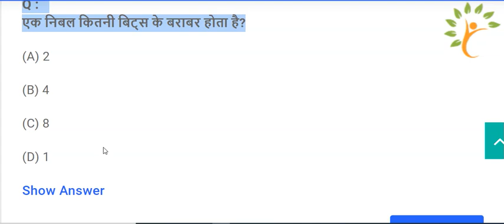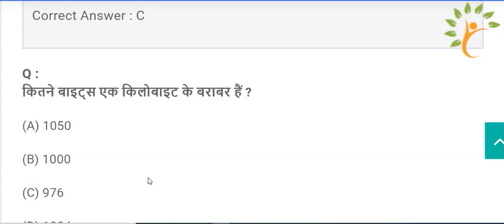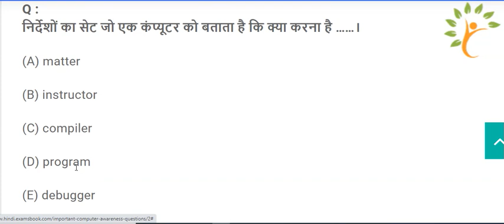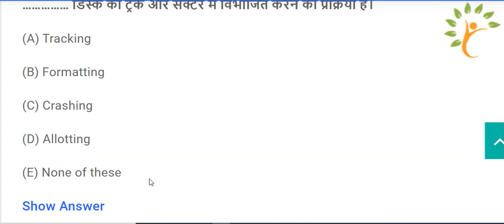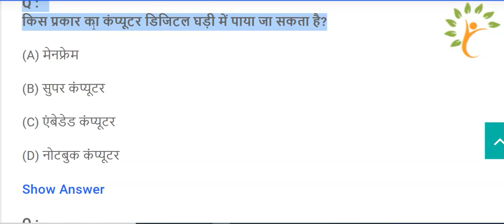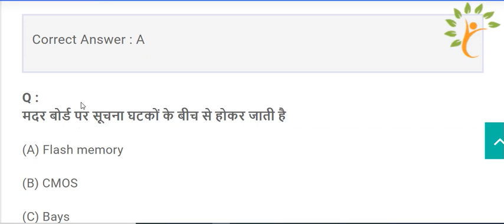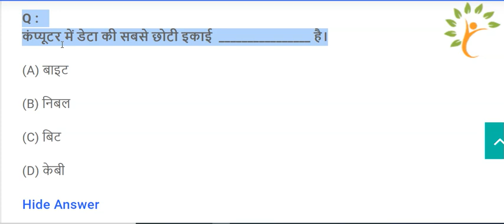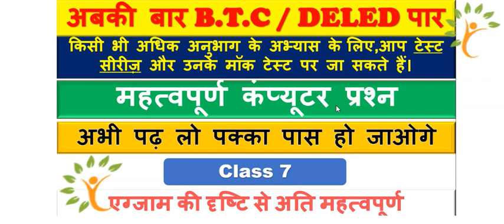अबकी बार UP DELED पार Class 7 | DELED Very Importent Question| BTC Question By Harishyam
प्रयास रहेगा आपके सभी टॉपिक को कवर करने का लेकिन अगर कोई टॉपिक रह जाता है तो विषय के पूरे होने पर कमेन्ट करें।
वीडियो को अपने दोस्तों के साथ शेयर कर हमारा सहयोग करें।

प्रिय विद्यार्थियों व दोस्तों मै आपके लिये ले आया हूँ कम्प्यूटर से रिलेटेड कुछ इम्पोर्टेन्ट क्विज जो आपके DELED एग्जाम के बहुत ही महत्वपूर्ण होगा और 👇 क्लिक करें और ज्वाइन करें

घर जाने के लिए अप्लाई करे यह फॉर्म । GORAKHPUR NEWS ! Indian railways news ? By -: Hari Shyam

semeste

btc 1st semester math paper
btc 1st semester exam paper